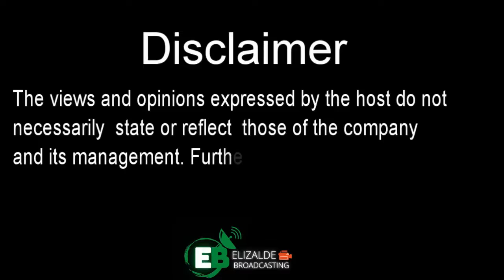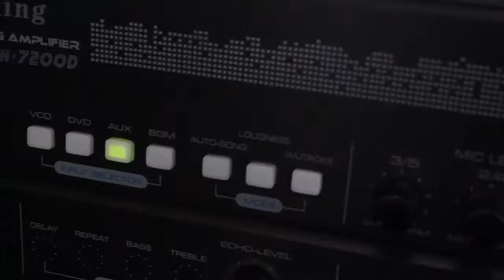MEL KADISKARTE |December 01 , 2021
Quiboloy, tagilid sa sex trafficking